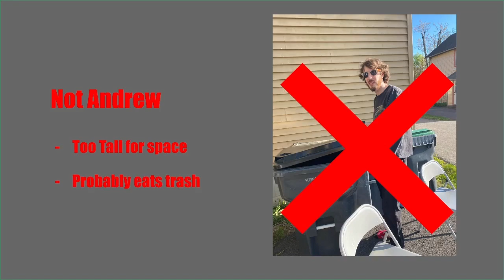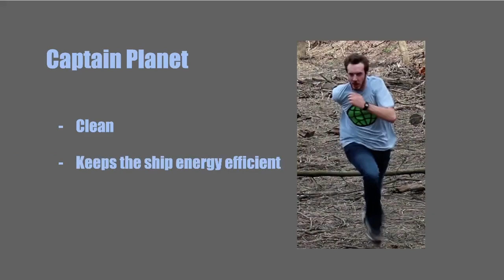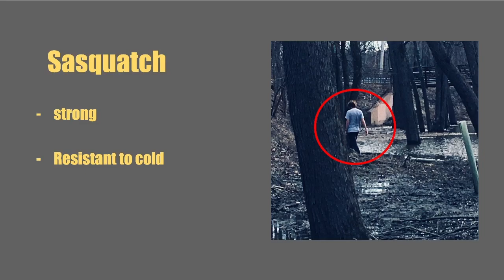My space crew. A City Hall rebuttal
my picks for my space squad. City hall eat your heart out